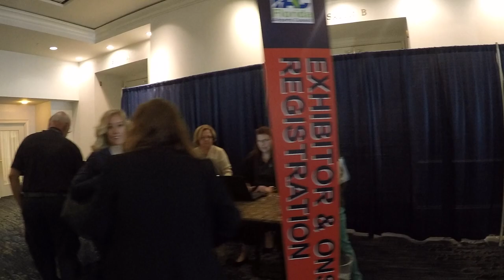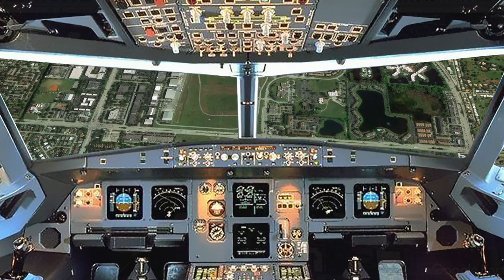FAC 50 Years of Service Rev4